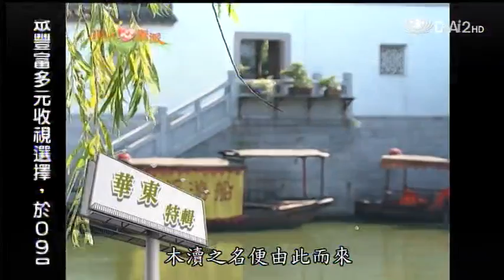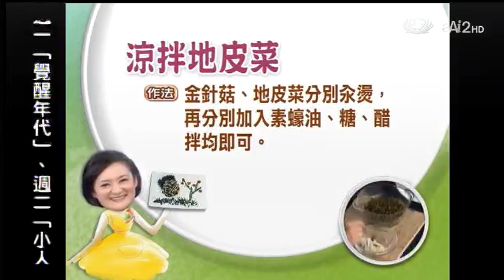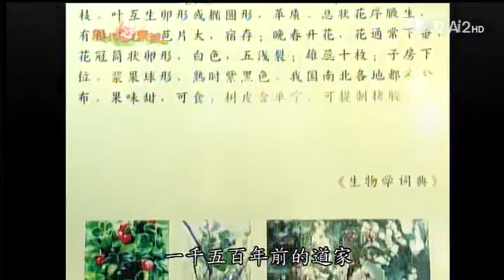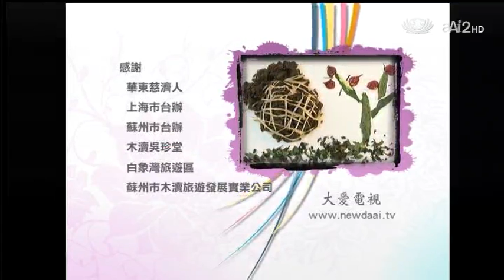20130927《現代心素派》華東特輯--什錦菜、涼拌地皮菜 (王衛)